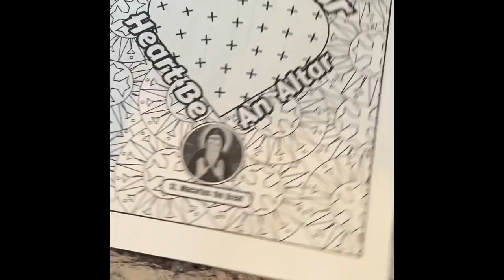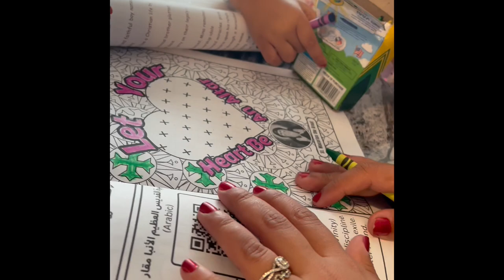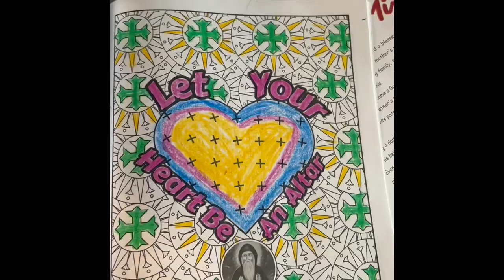Coptic Inspirational Coloring Book: 20 MOTIVATIONAL QUOTE MANDALAS with QR Media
Review by Monika Gadallah
20 Coptic Quote Mandalas with QR Media for Children, Teens, and Adults
Discover the rich spiritual tradition of Coptic wisdom while unleashing your creativity with our Coptic Inspirational Coloring book.
Immerse yourself in a world of intricate mandala designs infused with profound quotes that are inspiring and encourage mindfulness.
Interact with customized QR code crafted for each mandala to be redirected to a special media ranging from Saint praises to documentary and life stories both in English and Arabic.
This captivating coloring book offers:

Intricate Mandala Art: Explore a collection of beautifully detailed mandalas, designed to help you relax, focus, and find your inner peace.
Timeless Coptic Wisdom: Each mandala is paired with a timeless Coptic inspirational quote, offering spiritual guidance and reflection.
Therapeutic Coloring: Coloring is known to reduce stress and anxiety while enhancing mindfulness. Dive into this therapeutic experience and let your creativity flow.
Unique Cultural Blend: Merge the tranquility of mandalas with the wisdom of Coptic spirituality, creating a one-of-a-kind coloring adventure
Saint quotes in this book:

St. Abanoub
St. Verena
St. George
St. Marina
St. Demiana
St. Anthony the Great
St. Pachomius
St. Athanasius
St. Macarius the Great
St. Ammonas
St. Lot of Egypt
St. Bishoy
St. John the Short
St. Evagrius of Pontus
St. Arsenios
St. Cyril
St. John Climacus
Pope Kyrillos VI
Pope Shenouda III
Pope Tawadros II